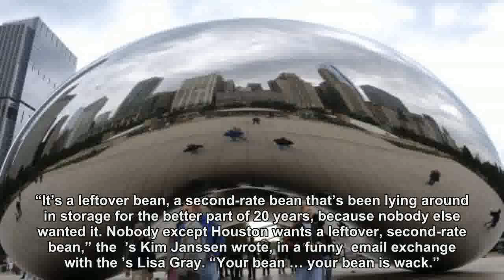Chicago, Houston Fight Over ‘Bean’ Sculptures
Who will win the battle of the beans?